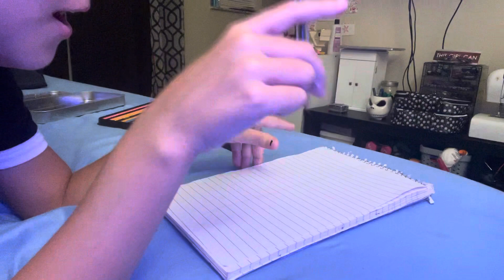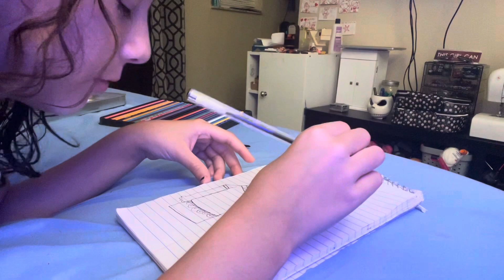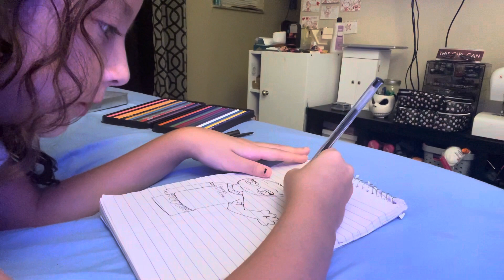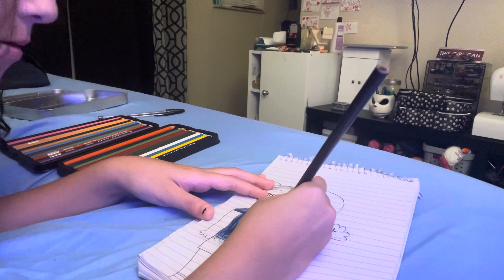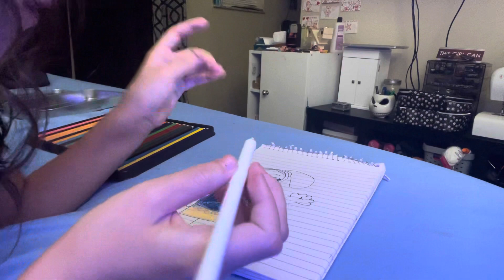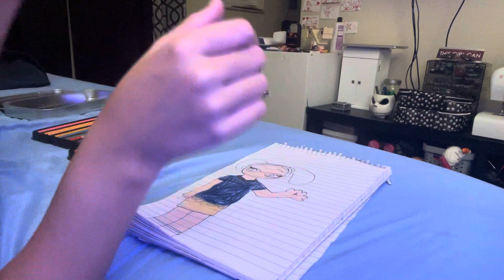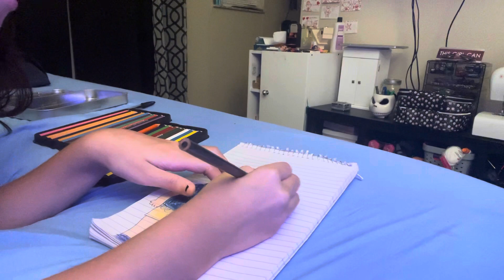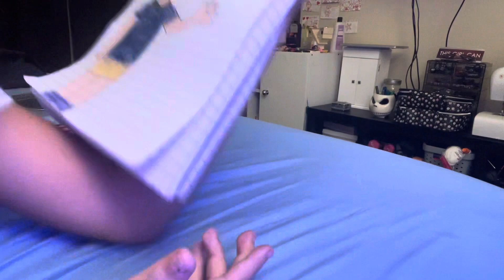Drawing my friends! Part 1!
Drawing. That’s literally it.